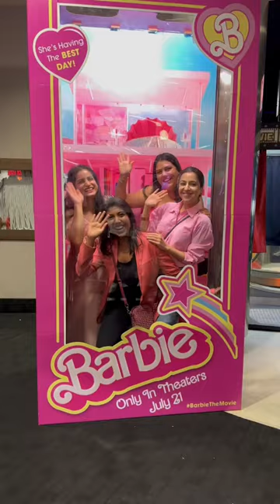Barbie fever made us do this 💕🙈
Ah, the nostalgic feeling of going to watch @barbiemovies1329 💓and immersing oneself in a sea of pink! It evokes a heartwarming sentiment, transporting us back to a time filled with innocent delight and whimsical charm.

And wearing pink 💕was not just a fashion choice but a key to unlocking a portal into a world where imagination thrived. Being part of this magical journey, you couldn’t help but feel a sense of FOMO when embracing the allure of this pink-drenched cinematic event.

Are you planning on watching @barbiethemovie ?